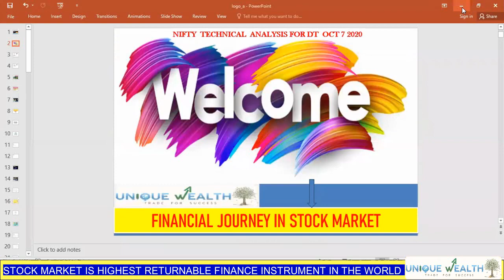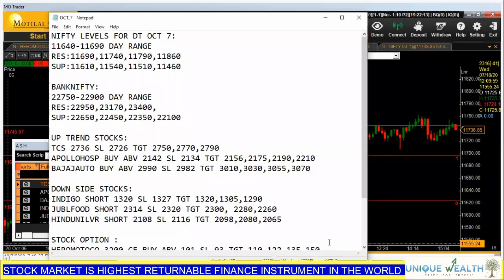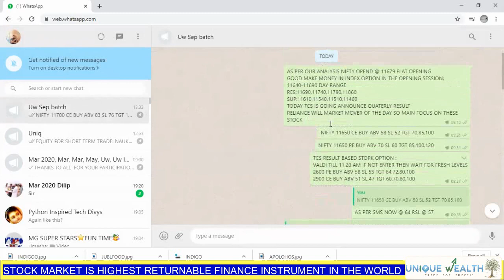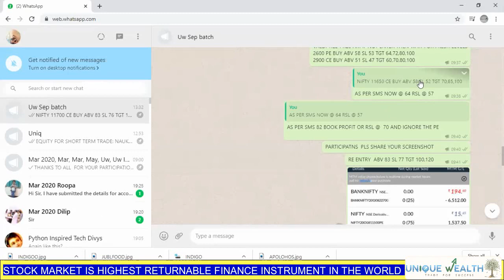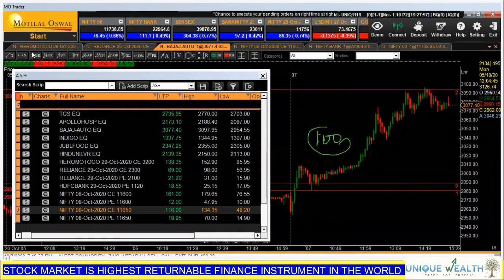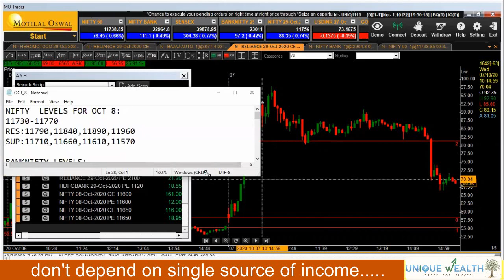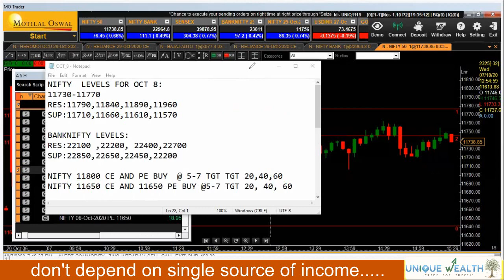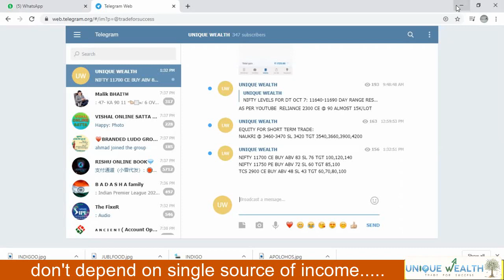October 8th NIFTY INDEX TRADING FOR 500- 600% RETURN & NIFTY TECHNICAL ANALYSIS IN KANNADA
LIVE SESSION LINK FOR OPTION EXPIRY  9 - 11AM  AND 2- 3.30 PM

1.HOW TO PICK STOCK FOR DAY

2.NIFTY TECHNICAL LEVEL FOR EVERYDAY

3.HOW TO MAKE CONSISTENT PROFIT IN INDEX AND STOCK OPTION

4.ELIMINATE THE STOP LOSS AND TRADE FOR YOUR FINANCIAL FREEDOM

5.PREPARATION FOR NEXT TRADING DAY

6.FINIDNG THE OPPORTUNITY HIGH RETURN STRIKE IN EXPIRY .TO KNOW MORE ABOUT ADVANCED TECHNICAL ANALYSIS AND OPTION TRADING STRATEGY